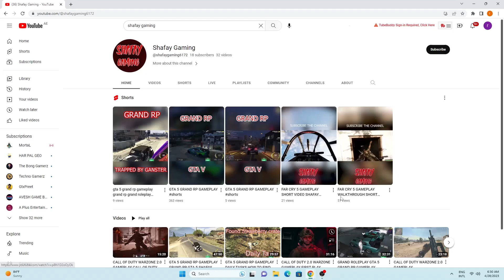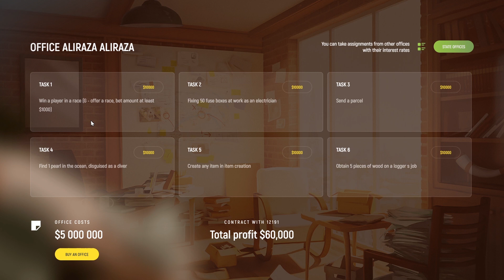GTA 5 GRAND RP | GTA 5 GRAND RP GAMEPLAY | GRAND RP DAILY MISSION EARN MONEY | SHAFAY GAMING